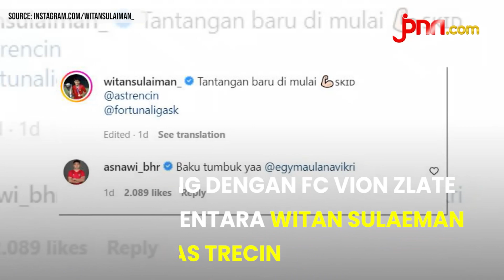Respons Asnawi Mangkualam soal Egy dan Witan yang Kini jadi Rival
Asnawi Mangkualam turut mengomentari status Egy Maulana Vikri dan Witan Sulaeman yang kini menjadi rival. Keduanya memutuskan untuk bergabung dengan klub Liga Slovakia.

Baca Juga:
Ansan Greeners Gagal Menang, Pelatih Tetap Puji Asnawi Mangkualam Cs